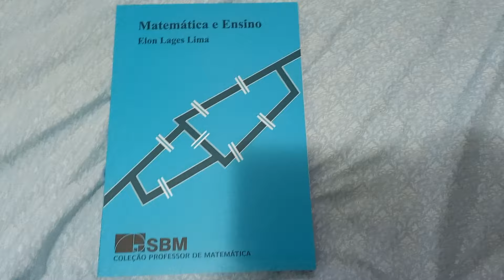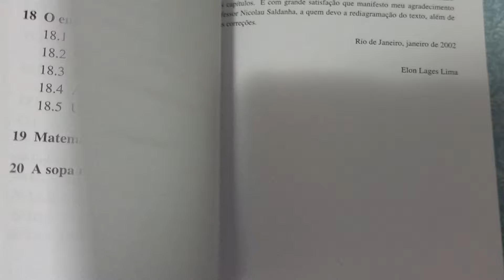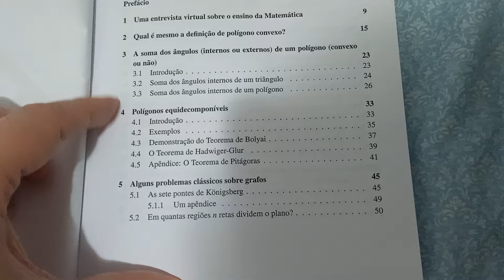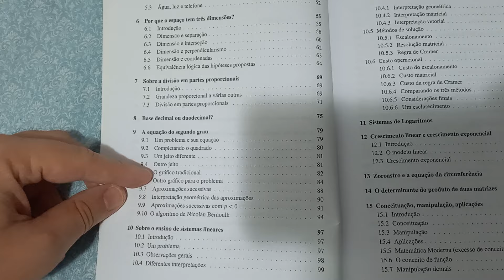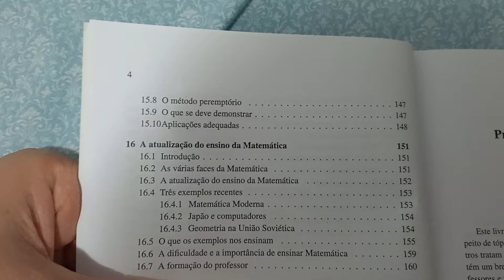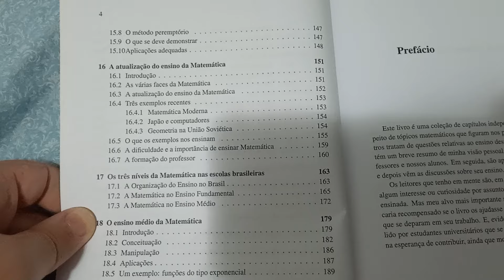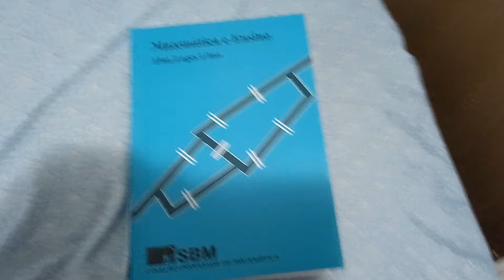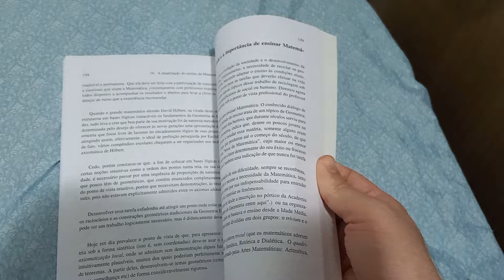Matemática e Ensino ( Elon Lages Lima)